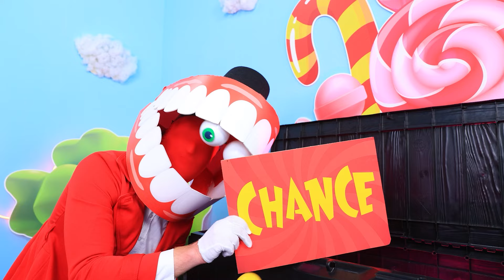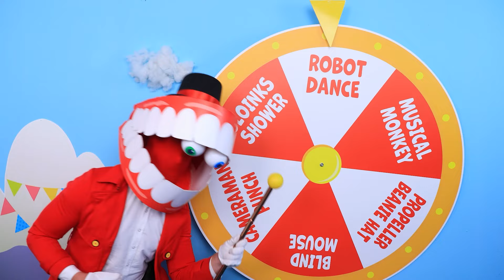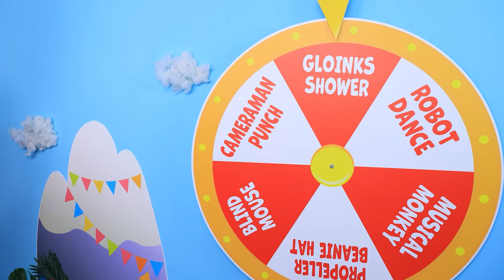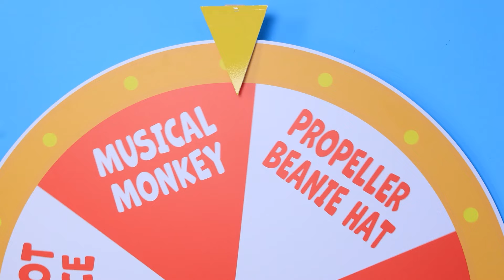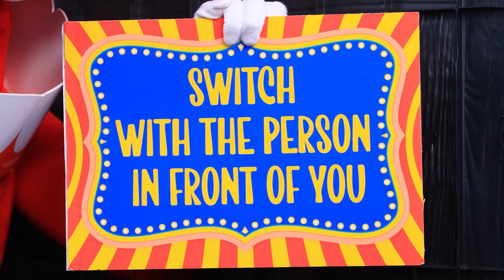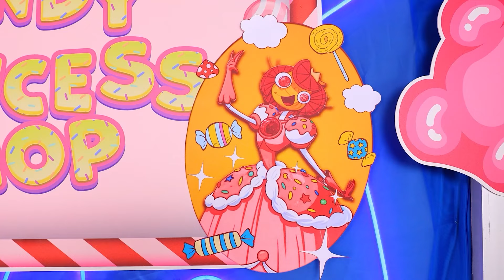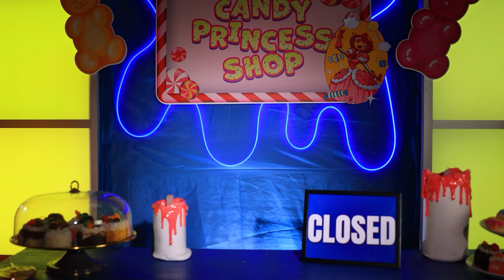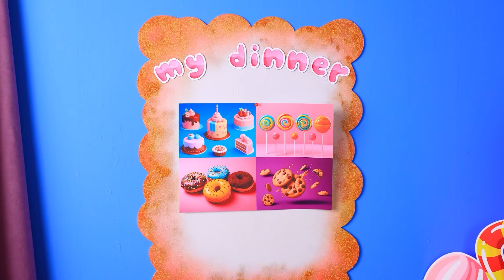Costruiamo una Stanza Segreta a Scuola! Miss Delight vs Miss Circle vs Sirena!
Amber trova una stanza segreta dove si ritrovano gli studenti di una scuola superiore. Le permettono di unirsi a loro e di giocare al gioco da tavolo di Caine. Ogni studente sceglie un personaggio da interpretare. Ma proprio quando stanno per iniziare, accade qualcosa di incredibile. L'intero gruppo di amici viene trasportato all'interno del gioco e diventa il personaggio scelto. Così, gli studenti comuni si trasformano in Miss Delight, Miss Circle, Vampire, Mermaid e Joy. Prima che possano capire cosa sta succedendo, Caine rapisce Joy. Ora, per salvarla, Miss Delight, Miss Circle, Vampire e Mermaid devono giocare e arrivare alla fine. Ma lungo la strada li attendono molte prove pericolose. Riusciranno i nostri eroi a salvare Joy? Quali trappole ha preparato Caine per i giocatori? Chi raggiungerà per primo il traguardo? Tutte le risposte sono nel nostro nuovo video. Premi play per non perderti nulla. E non dimenticare di abbonarti e di darci un pollice in su!